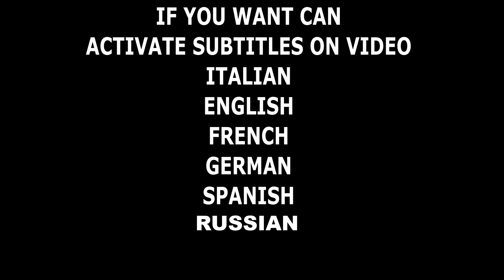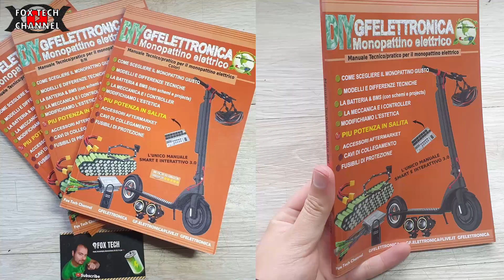⚡POTENZA NOMINALE VS POTENZA MASSIMA NEI MOTORI ELETTRICI⚡